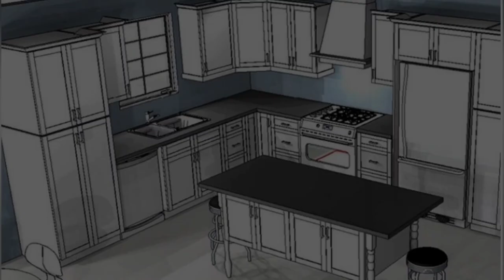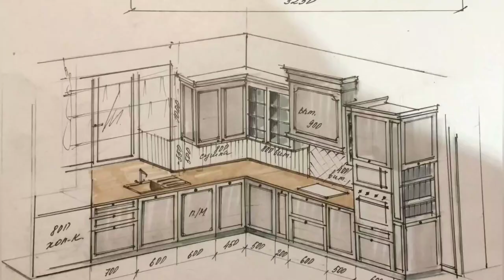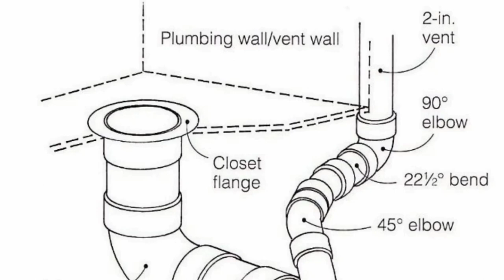Kitchen Design and construction - 10 essential tips instyle homes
Our service is throughout Tamil Nadu and Bangalore.